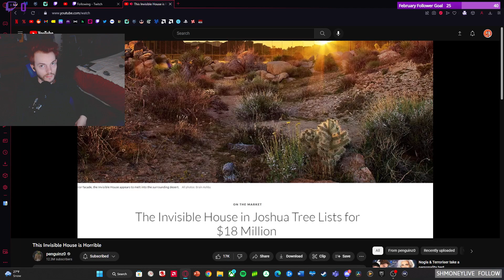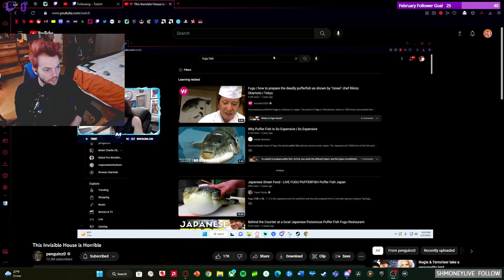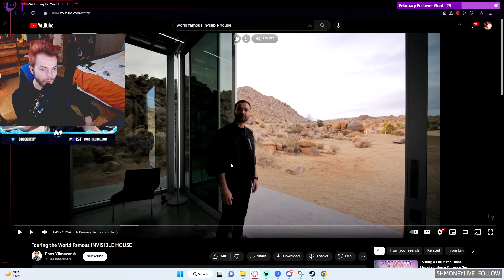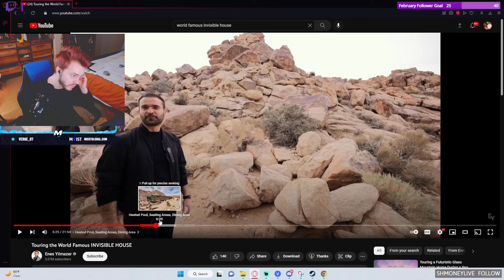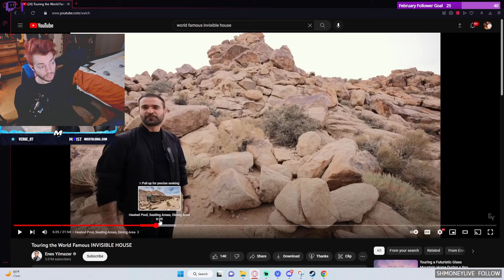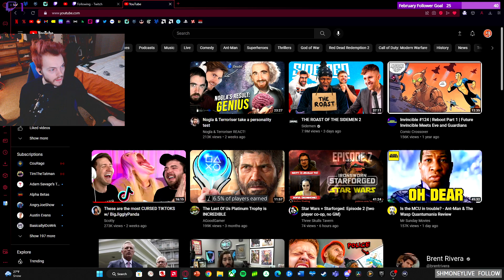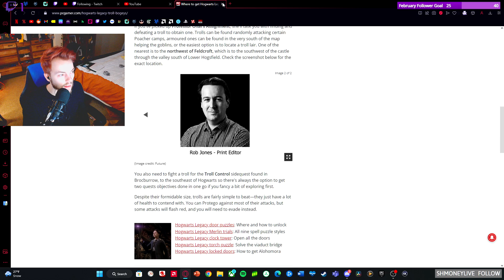Time for Beasts Class Finally! Hogwarts Legacy: Part 6